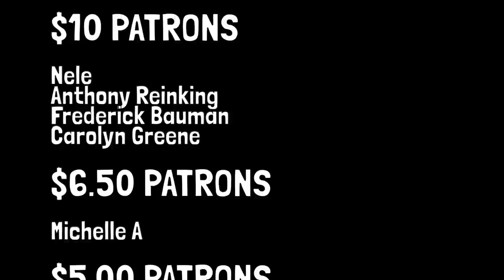PLANT TOUR 2021 | Houseplants in my living room | Part two: Begonias and more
00:00 Hello
02:11 Scindapsus aureus 'Marble Queen'
03:12 Begonia masoniana
04:03 Syngonium podophyllum ‘Pink’
04:33 Begonia maculata ‘Wightii’
06:05 Hoya ‘Jennifer’
07:07 Begonia erythrostemma (pink)
08:17 Begonia credneri
09:36 Anthurium clarinervium
10:24 Hoya australis
11:53 Ficus elastica variegata
12:42 Ficus elastica robusta
13:14 Codiaeum variegatum ‘Mrs. Iceton’
14:48 Goeppertia kegeljanii pp0005
15:44 Begonia metallica
17:16 Begonia ‘Corallina de Lucerna’
17:55 Begonia angularis
18:42 Begonia brevirimosa subsp. exotica
19:18 Unidentified Begonia
20:19 Primulina dryas ‘Hisako’
20:53 Begonia ‘Marmaduke’
21:25 Begonia ‘Shamus’
22:06 Begonia ‘Orphan C. Fox’
22:37 Begonia goegoensis
23:25 Ctenanthe burle-marxii
24:10 Fatsia japonica
24:37 Comment, like, and subscribe!
25:22 Patrons!

If you purchase items through this storefront, I earn a little money